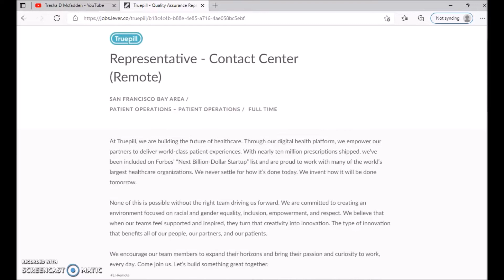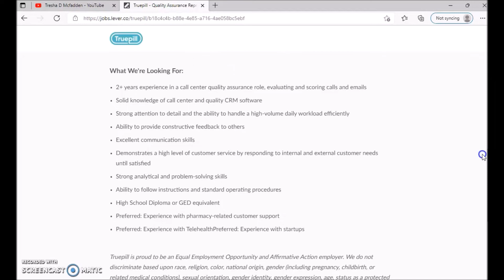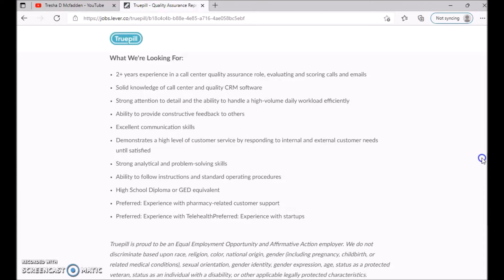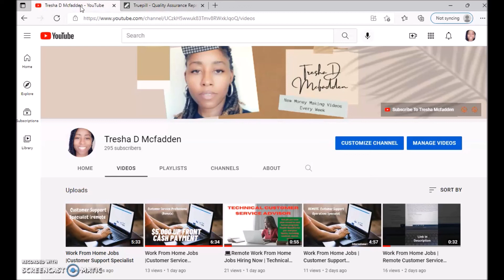Remote Work From Home Jobs Full Time | Quality Assurance Representative - Contact Center